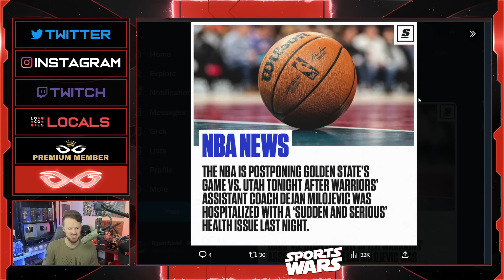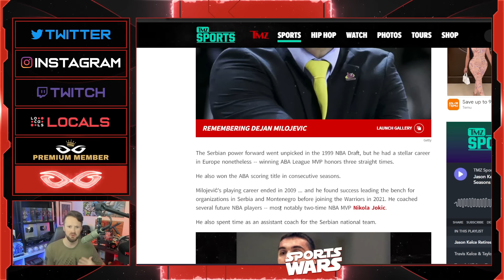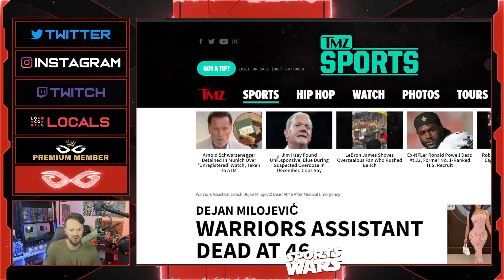Warriors Coach DIES SUDDENLY After Heart Attack | Assistant Coach Dejan Milojevic Dead At 46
Jeremy Prime
Pensacola
Florida, USA
32524